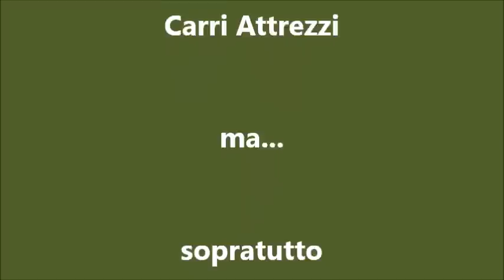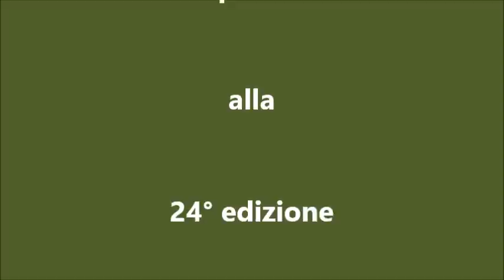Sarnano Sassotetto: le persone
Video amatoriale che vuole mostrare le persone che ruotano intorno alla gara, con  riferimento al percorso, alla disposizione del personale di servizio, ma anche in particolare del pubblico, sempre numeroso e presente in ogni parte del percorso, dalle tribune predisposte, ai bordi impervi del tracciato, in partenza, ma anche all'arrivo, insieme e  vicino alle postazioni dei Commissari di Gara, oppure  isolati ma in posti ottimi per fotografare le auto al loro passaggio.